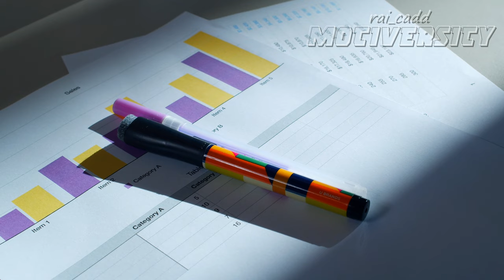FACING THE CHALLENGES... Best Motivational and Inspirational Video 2021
One of the things that we know about life is that it is always changing sometimes you're up sometimes you're down sometimes things go really well and sometimes they don't sometimes you're happy and sometimes you're sad now that's that thing called life...

SOFTWARE / APPLICATION I USED:
👉 Filmora10
👉 Adobe Illustrator